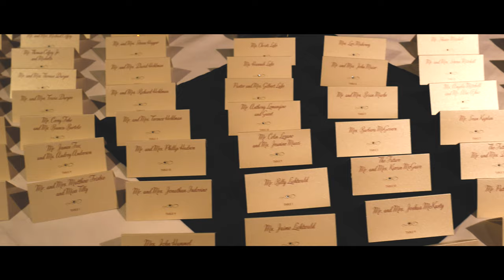Thomas & Sarah @ Danfords Hotel & Marina Port Jefferson Station New York. Wedding Film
Ashley Film Studios is excited to present our newest wedding film. We want to congratulate the new Mr. & Mrs. Thomas Coffey. You are both an amazing couple, and we wish you all the best on your new journey together as newlyweds.  It was an honor to share in your special day. Thank you for choosing Ashley film studios.

Ashley Film Studios inc. | Wedding Cinematography |  Wedding Videographer | Long island Wedding Cinematography | Long Island Videographer | Cinematographer